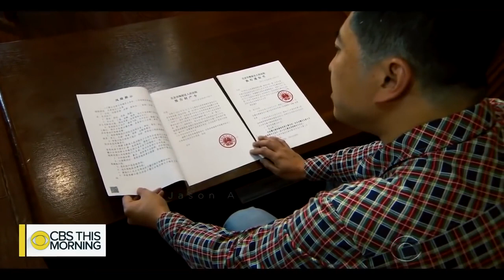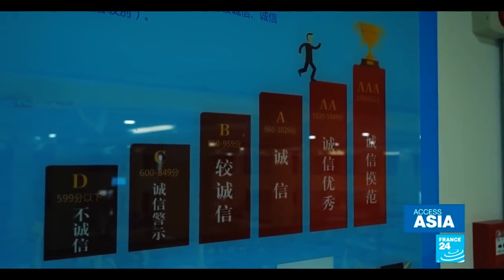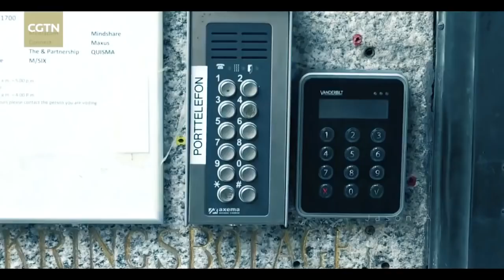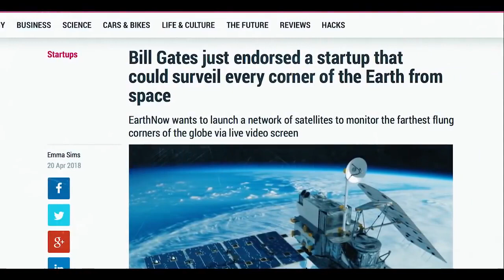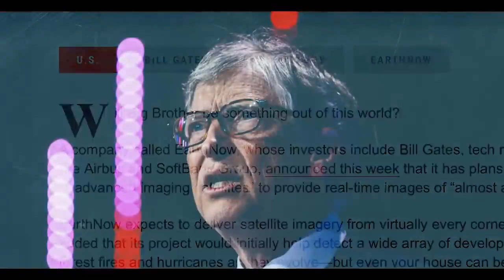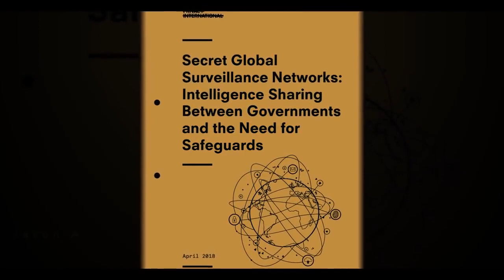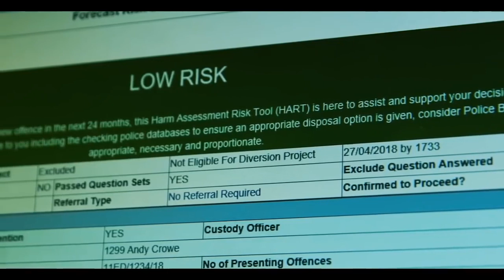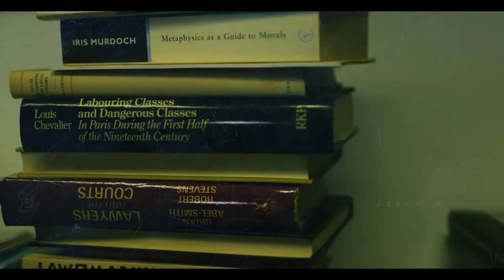China Behavior Rating System: Must watch technology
Attribution: Whats Trending Now!